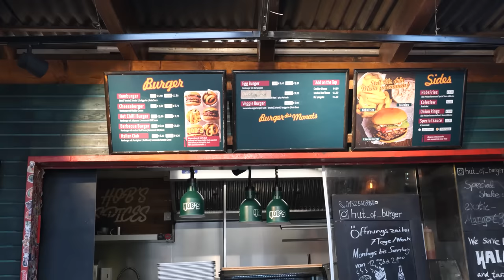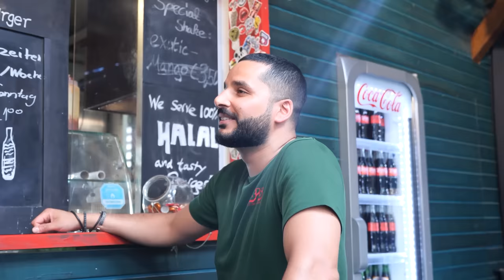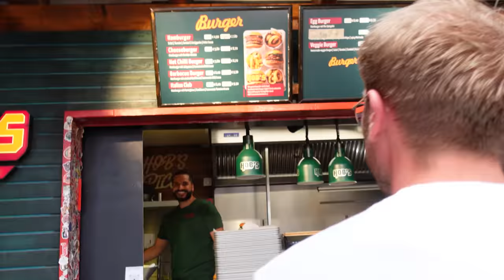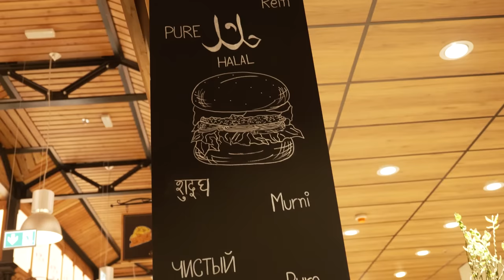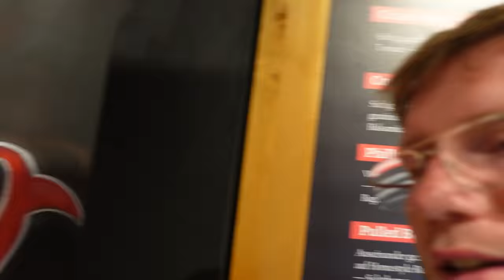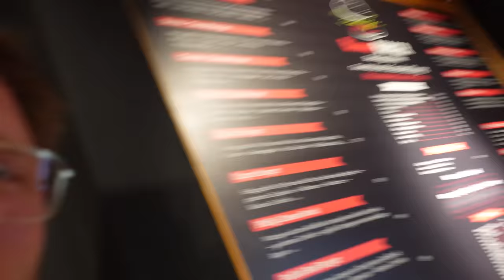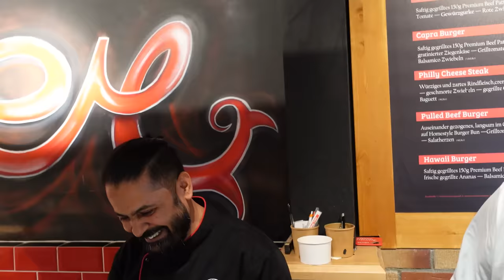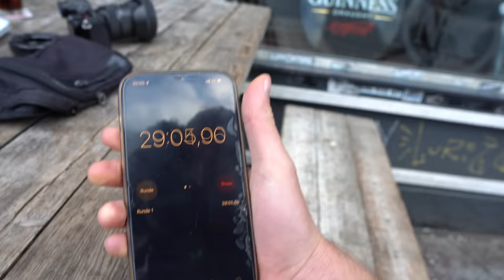Die AKTUELL GRÖßTE HOFFNUNG auf den BESTEN BURGER DEUTSCHLANDS - MEINE TOUR durch DEUTSCHLAND!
Was die aktuell angeblich besten Burger in Deutschland angeht, gibt es beinahe täglich neue News, Tipps und Empfehlungen, diese im Blick zu behalten ist mein Job! Hier die aktuelle größten Hoffnungen auf den Besten Burger Deutschlands und als kleiner Bonus bei jeder Station noch ein saftiger Chicken-Burger!

Code: Holle10
HOBS Hut of Burger
Adresse: Daimlerstraße 70, 70372 Stuttgart

Bloody Burger
Adresse: Gorkistraße 11-21, Grußdorfstraße 5-6, 13507 Berlin

The Harp:
Adresse: Schwarzer Bär 1, 30449 Hannover
Gute Arbeiter:
Schnitt: Filmjohann